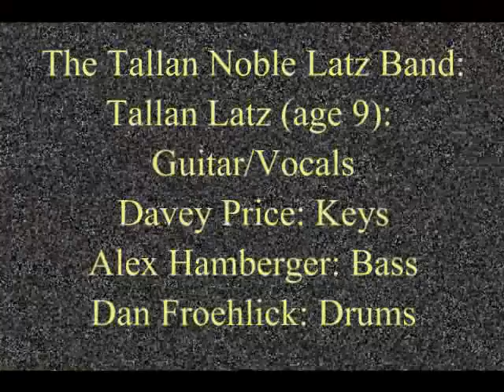Dang, Right I Got the Blues - Tallan Noble Latz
The band is The Tallan Noble Latz Band.  The song is Buddy Guy's Dang Right I got the Blues.  This video was shot at the 2009 IBC in Memphis, TN at Club 152 on Beale Street.   For more info on Tallan Latz please